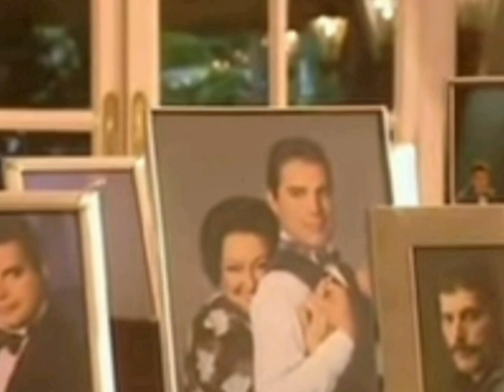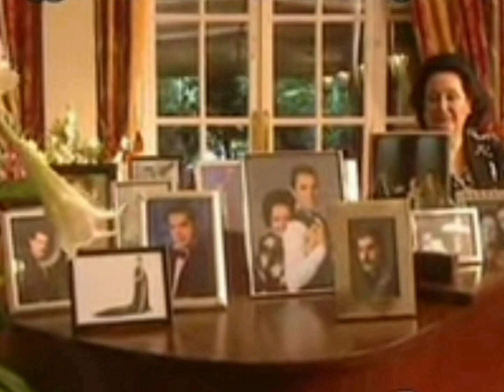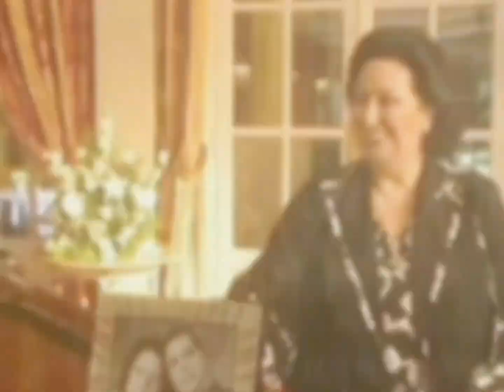Freddie Mercury, Montserrat Caballe, Barcelona, behind the Music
Freddie Mercury and Montserrat Caballe. Barcelona-behind the music documentary.
Barcelona is a song released the Queen frontman Freddie Mercury and Montserrat Caballe as part of their collaborative album "Barcelona".
The song reflects Mercury's love of opera with his high notes and Caballé's operatic vocals, backed by a full orchestra. Originally released in 1987, it was one of the biggest hits of Mercury's solo career.
Mercury had been a long-time fan of opera, especially favouring Montserrat Caballé. In 1986, he mentioned on Spanish television that he would be glad to see her in person. They had a friendly initial meeting in Barcelona February 1987.
 Later, when the city had been chosen for the 1992 Summer Olympics, Caballé, a native of the city, was asked to help with producing a song for the games. She summoned Mercury for the task.
Caballé became enthusiastic about the project and instead of recording a single, she proposed to make an album, on which Mercury agreed.
The song "Barcelona" had to be its opening song, to be completed by 1988, and to be submitted as a candidate for the 1992 Olympic theme (the selection was scheduled for 1988, four years before the Games).
The recording was complicated by Caballé's tight schedule. Thus to spare her time, Mercury recorded the song, singing Caballé's part in falsetto. He would then send a tape to Caballé to prepare her for the joint studio sessions.